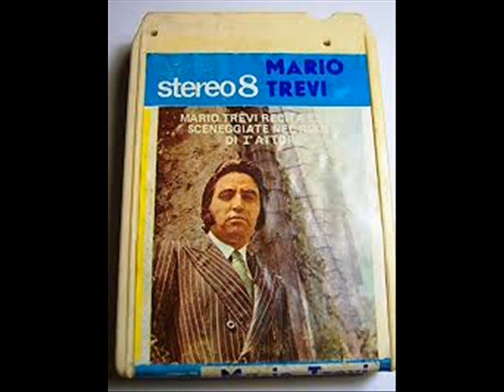Mario Trevi stazione centrale poeta2oo7